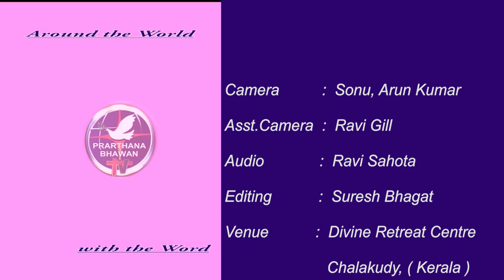प्रभु की आज्ञाओं का पालन करें | Obey the Lord's Commandments | Rev. Fr. Thomas OFM CAP | YouthTalk